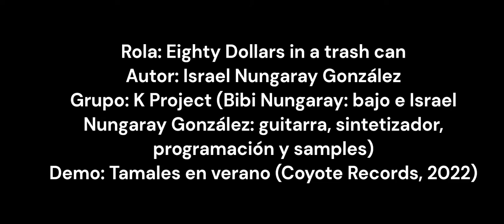K Project 'Eighty dollars in a trash can' (2022)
Primer single de 'Tamales en verano' (Coyote Records, 2022), nuestra última grabación. Influencias de American Football y This Will Destroy You. K Project es: Bibi Nungaray (bajo) e Israel Nungaray (guitarra, programación, samples y sintetizador). Cheers.